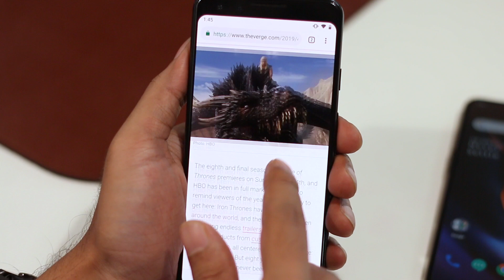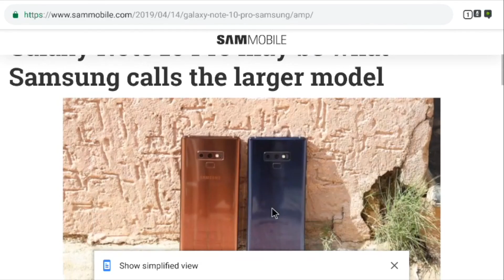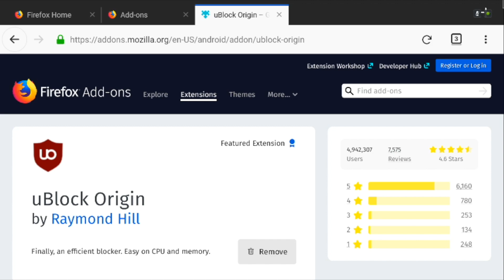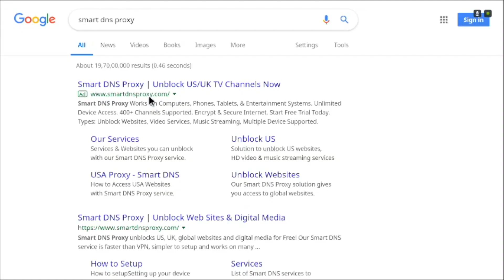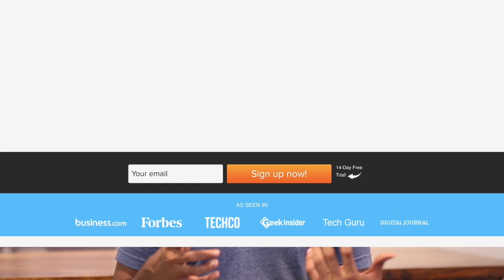Best Web Browsers for Android TV - Smart DNS Proxy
Android TV does not come with the built-in browser. But if for any reason, you want to a 3rd party web browser, here's how you go about it.

Useful links

How to set up Smart DNS Proxy on different devices.